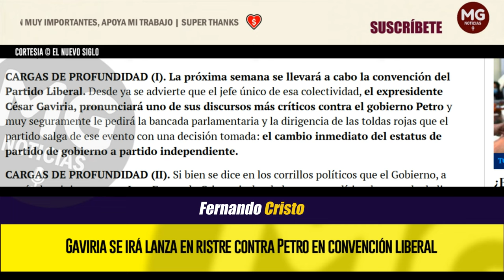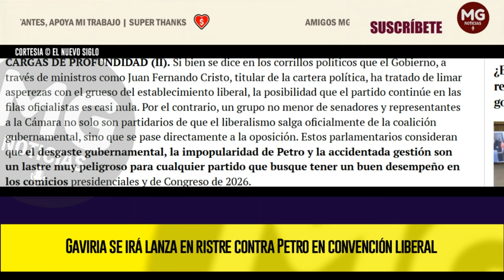ESPECTATIVA 🔴 GAVIRIA SE IRÁ LANZA EN RISTRE CONTRA PETRO EN CONVENCIÓN LIBERAL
La próxima semana se realizará la convención del Partido Liberal, cuyo jefe único es el expresidente.